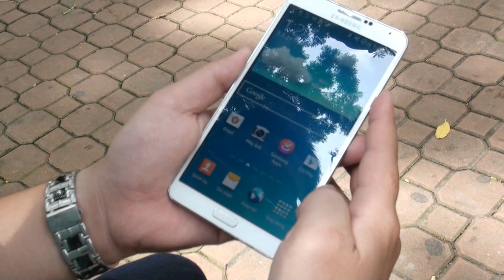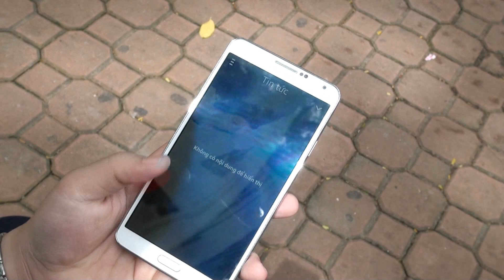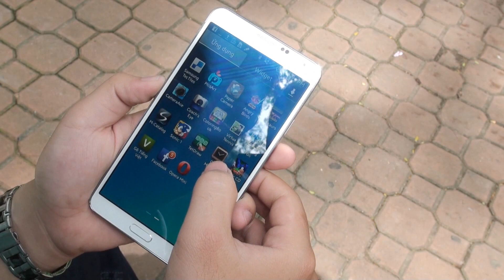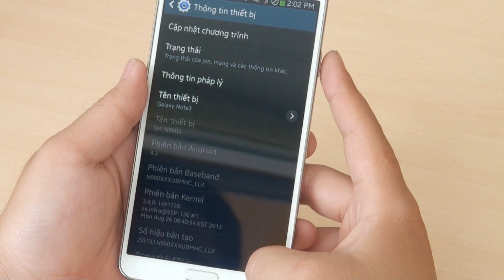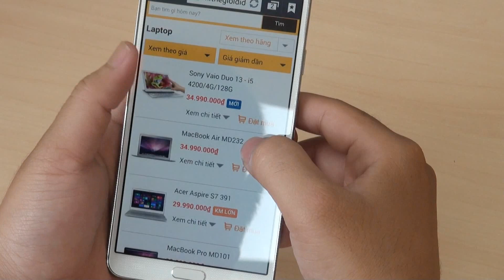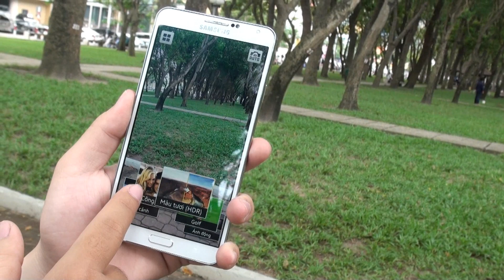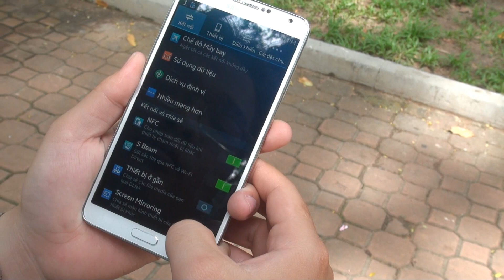Trên tay Samsung Galaxy Note 3 N9000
Samsung Galaxy Note 3 :

- Màn hình lớn 5.7 inch độ phân giải full HD siêu sắc nét

- Cấu hình cực kỳ mạnh mẽ với vi xử lý 8 nhân

- Thiết kế sang trọng và đẹp mắt với viền giả kim loại và mặt sau được làm từ chất liệu giả da

- Mọi tác vụ hằng ngày đều trở nên đơn giản với sự kết hợp giữa bút S Pen cùng các tính năng thông minh như Air Command, Action Memo, Scrapbook, S Finder, S Note, new Easy Clip,...